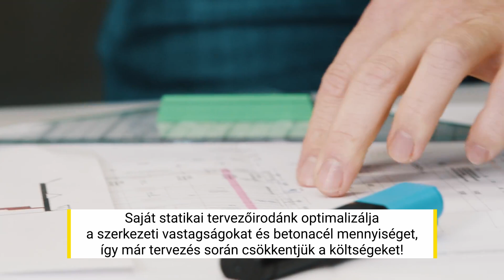Wolf System image film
Image film a Wolf System részére.

NUKLEUS MEDIA
🎬 Videógyártó és videómarketing ügynökség
🟢 Márkaépítő, ügyfélszerző videók és kampányok. Kitaláljuk, leforgatjuk, meghirdetjük!
🔸Videógyártás
🔸TikTok tartalomgyártás és hirdetések
🔸Videómarketing stratégia
🔸Videós tartalomkezelés
🔸Videós hirdetések